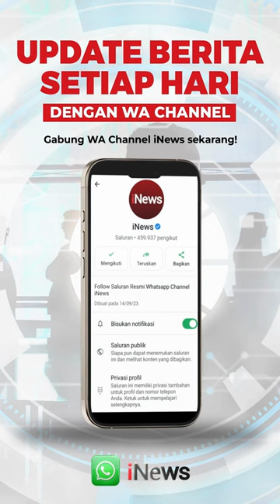Detik-Detik Pesawat Hercules Mendarat Mulus saat Uji Coba Bandara IKN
Uji coba landasan pacu Bandara Ibu Kota Nusantara (IKN) pada Jumat (20/9/2024) berjalan lancar tanpa adanya kendala. Pesawat jenis Hercules C130/A-1338 itu merupakan salah satu pesawat angkut berat TNI AU. Dalam uji coba, pesawat yang dikemudikan oleh Pilot Letkol Penerbangan (Pnb) Muhammad Averroes dan Co-Pilot Kapten Pnb Gustine Rossyan itu mendarat mulus dan sempurna.

Uji terbang pesawat ini merupakan bagian dari rangkaian uji coba operasionalisasi bandara IKN. Kepala Staf Angkatan Udara Marsekal TNI M Tonny Harjono menyebut tes dilakukan menggunakan tiga tipe pesawat dalam waktu yang berbeda yakni tanggal 14,15 dan 20 September 2024.

Editor